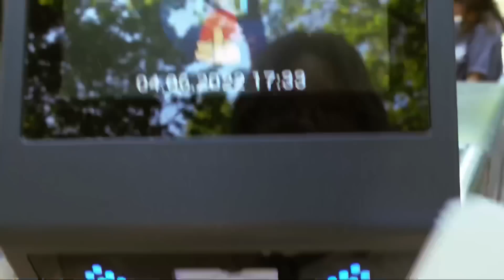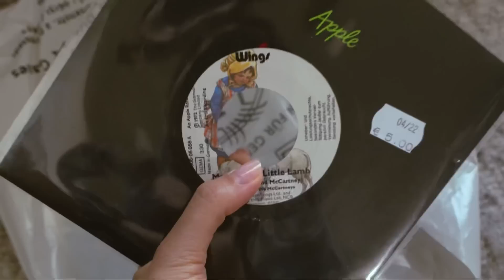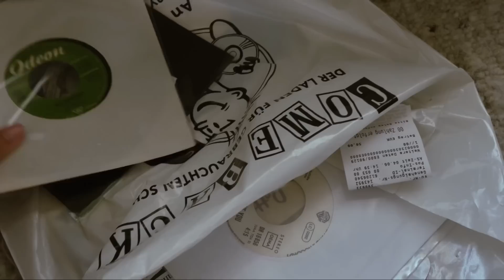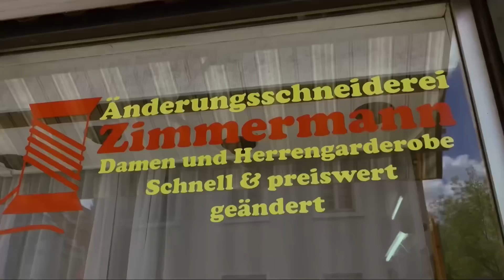LÀM NHỮNG VIỆC TỪ TRƯỚC ĐẾN GIỜ MUỐN LÀM NHƯNG CHƯA LÀM.. BÂY GIỜ MỚI LÀM 🦖 | my20s